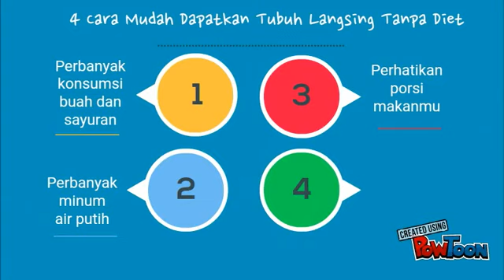MAU LANGSING TAPI TANPA DIET? YUK IKUTIN CARA INI !!(SUPPORTED BY FIBRESLIM)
Kelebihan FIBRESLIM :
1. Bukan obat tetapi suplemen herbal yang manjur untuk mengatasi kegemukan
2. Berbentuk serbuk, larut di air, sehingga langsung di serap oleh usus
3. Aman di konsumsi oleh IBU MENYUSUI
4. Mengandung teh hijau dan klorofil yang mampu mempertahankan kekenyalan kulit sehingga awet muda
5. Mendetok (membuang racun) yang menumpuk di kolon agar metabolisme tubuh terjaga
6. Meningkatkan energi dan tidak membuat lemas
7. Memeberikan efek mengenyangkan, sehingga mampu menekan rasa lapar
8. Meningkatkan daya tahan tubuh karena kandungan clorofilnya
9. NO SARBUTAMINE, NO BERDEBAR-DEBAR, 100% alami
10.Terdaftar di dalam DINKES RI NO 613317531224

LINE: GRIYALANGSING
PIN BBM :  D207D1A2